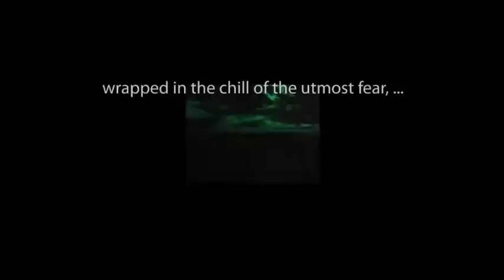CBS Radio Mystery Theater "The Ring of Truth" starring Agnes Moorehead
A father destroys his daughter's relationship with a man by forcing her to give testimony against him in a vehicular homicide case.